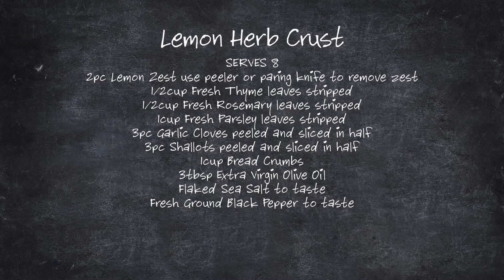Cuisinart - Smart Stick® Cordless Hand Blender & Knife - Lemon Herb Crust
Cuisinart - Smart Stick® Cordless Hand Blender & Knife